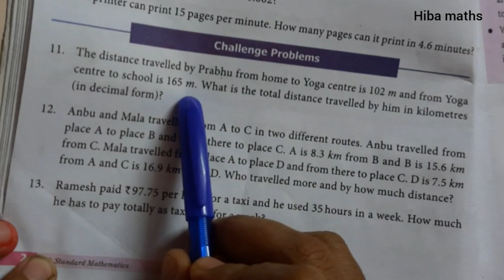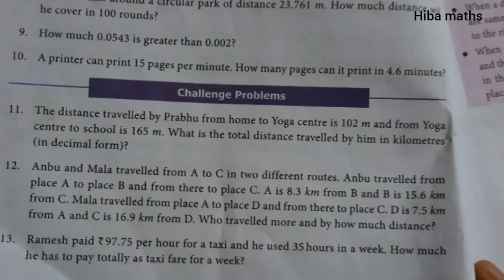7th maths term 3 chapter 1 exercise 1.5 challenge problems tn samacheer new syllabus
7th maths term 3 chapter 1 exercise 1.5 challenge problems tn samacheer 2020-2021 new syllabus
hiba maths